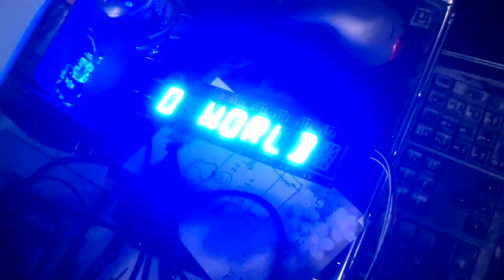First test of SparkFun's serial alphanumeric display driver.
First test of eight serial alphanumeric display drivers using SparkFun's example code.  Controlled by an Arduino Pro-mini.